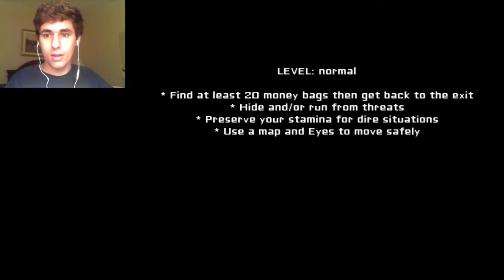Luke Plays The Eyes! Pt.2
I figure the game out and start making real progress!